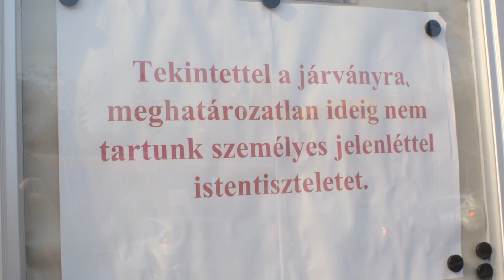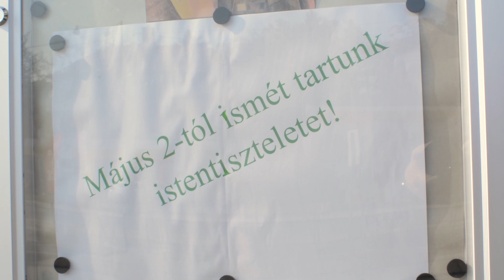Templom nyitás 2021.május 02.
Istennek hála május 2-án, vasárnap immár személyes találkozásokkal is tarthatunk istentiszteleteket evangélikus templomainkban. Ezzel kapcsolatban készítettünk egy hívogató videót.(Forrás: dr. Fabiny Tamás püspök-elnök facebook posztja.)